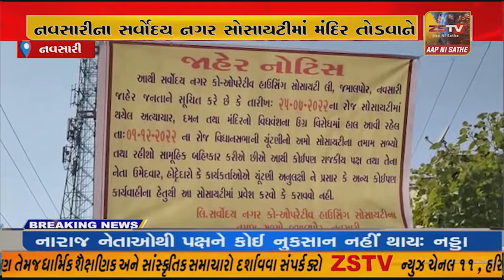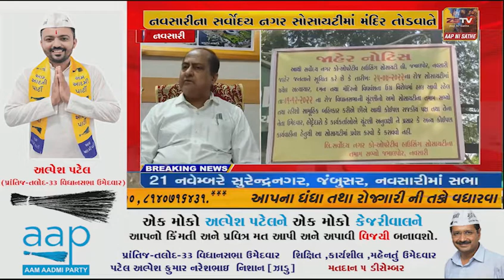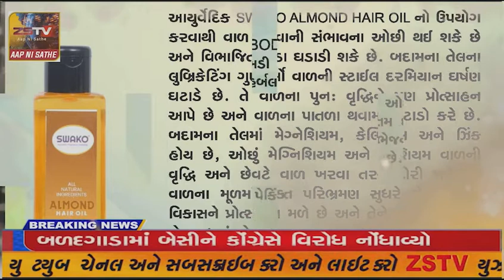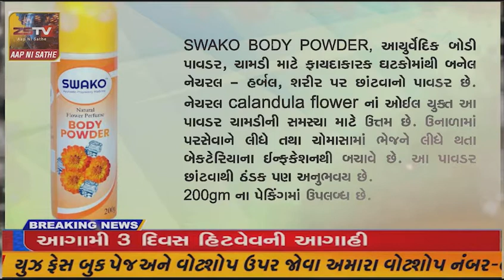નવસારીના સર્વોદય નગર સોસાયટીમાં મંદિર તોડવાને લઈ સોસાયટી રહીશોમાં રોષ વ્યાપ્યો હતો